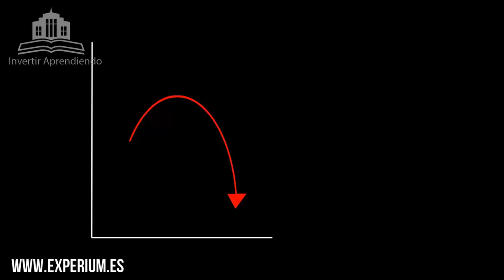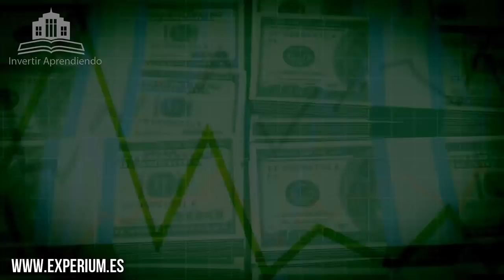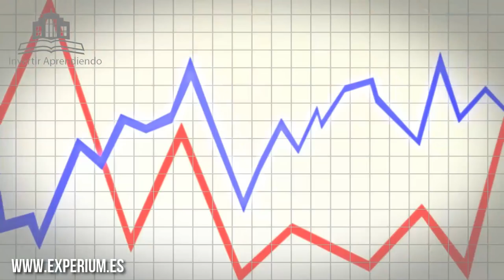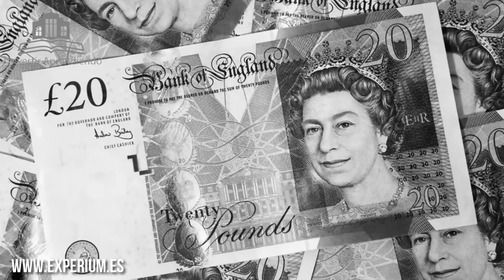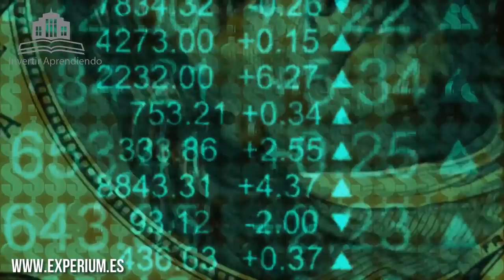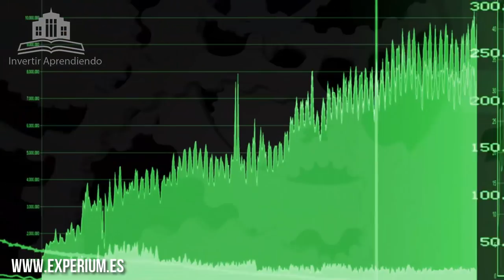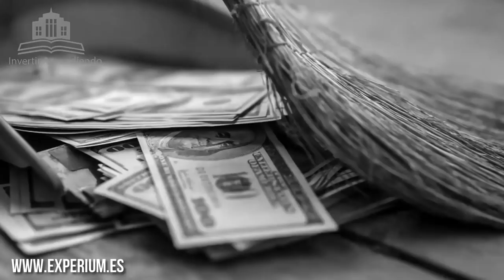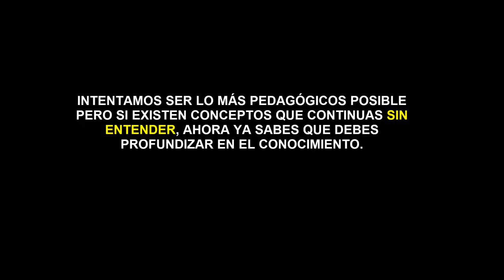EL HOMBRE que QUEBRÓ EL BANCO de INGLATERRA - GEORGE SOROS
▼ABRIR▼ Conozca la operación SECRETA para DERRIBAR a la LIBRA ESTERLINA.  Este es el mayor ATAQUE ESPECULATIVO de la historia.  EL HOMBRE QUE DERRIBO AL BANCO CENTRAL DE INGLATERRA = GEORGE SOROS.

Con este video aprenderas lo siguiente:
1.  Cual es la historia y el origen de GEORGE SOROS.
2.  Que es un ataque especulativo.
3.  Que es un HEDGE FUND.
4.  Que es una operativa SHORT SELLER, corta o de venta al descubierto.
5.  Como funcionan los mercados financieros.
6.  Como funciona el mercado forex.
7.  Como beneficiarse de una tendencia bajista en la bolsa de valores.
8.  Como realizar análisis fundamental.
9.  Que es apalancamiento.
10.  Que es una DEVALUACIÓN CAMBIARIA.
11.  Que es una REVALUACIÓN CAMBIARIA.

Esta es una de las mejores historias de trading contada de una forma espectacular.  EL HOMBRE QUE DERRIBO AL BANCO CENTRAL DE INGLATERRA.

// CONECTA CONMIGO //

Vídeos imprescindibles